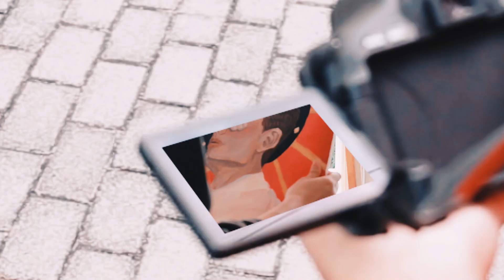[UNIT KEGIATAN MAHASISWA DI UGM #3]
Selamat siang Sobat Gelex!

Universitas Gadjah Mada memiliki banyak sekali unit kegiatan mahasiswa yang dapat memfasilitasi kalian di bidang non akademik.

Dalam video ini terdapat perwakilan dari UKM
1. Atletik
2. Berkuda
3. Panahan
4. Catur
5. Persaudaraan Setia Hati Terate (PSHT)
6. Marching Band (MB)
7. Gadjah Mada Chamber Orchestra (GMCO)
8. Gadjah Mada Band (GAMABAND)
9. Paduan Suara Mahasiswa (PSM)
10. Teater Gadjah Mada (TGM)
11. Unit Tari Bali (UTB)
12. Unit Fotografi (UFO)
13. Unit Seni Rupa (USER)
14. Seni Jawa Gaya Yogyakarta (SWAGAYUGAMA)
15. Unit Kesenian Jawa Gaya Surakarta (UKJGS)
16. Keluarga Mahasiswa Hindu Dharma (KMHD)
17. Keluarga Mahasiswa Buddhis (KAMADHIS)
18. Unit Kerohanian Kristen (UKK)
19. Misa Kampus (MISKAM)
20. Jamaah Shalahuddin (JS)
Tertarik bergabung Unit Kegiatan Mahasiswa tersebut? Pantau terus informasi dari kami, yaa! Jangan sampai terlewat informasi pembukaan anggota barunya.

Informasi lebih lanjut:
LINE: @gelexugm
Contact Person :
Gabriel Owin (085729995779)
Line: gabriel_owin